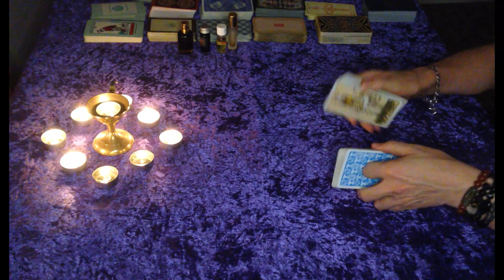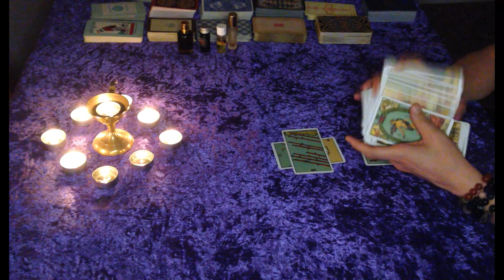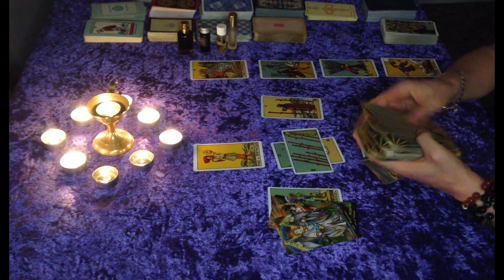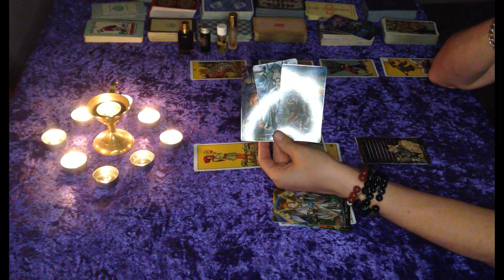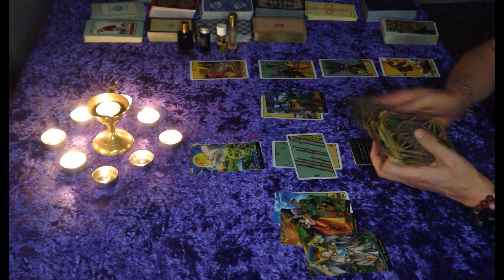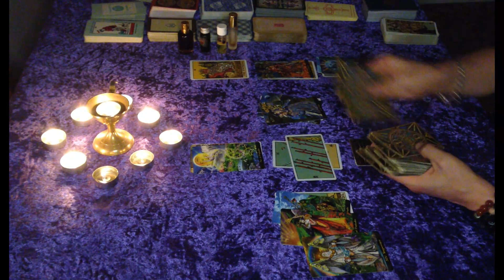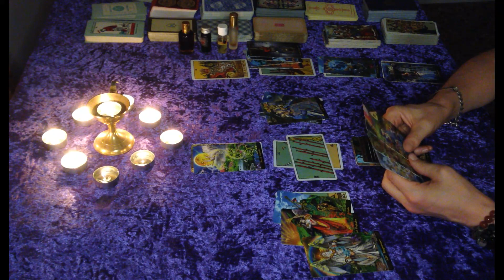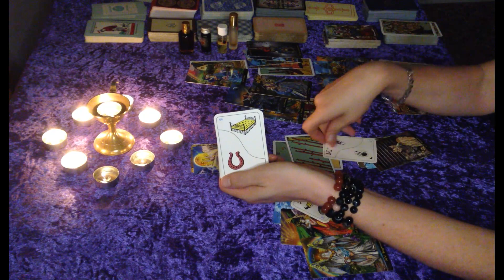Capricorn "The person that will change your life. So many chances for flirt and sex" July 2021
Don't forget to watch the 6 months prediction July to December 2021